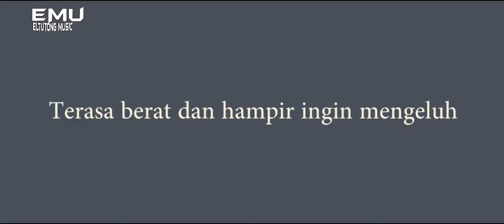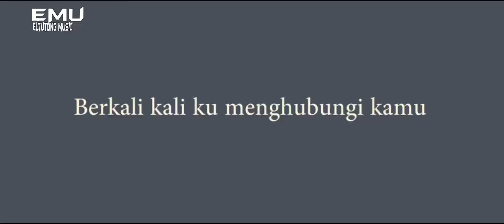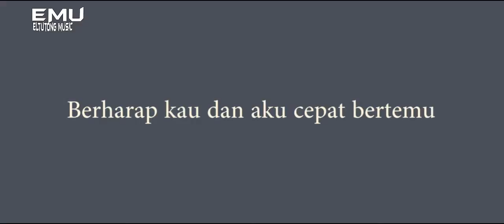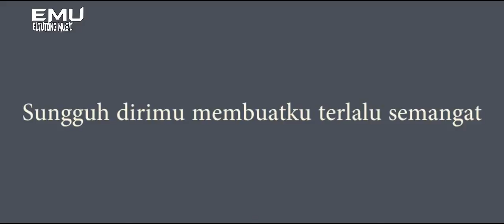Dash Uciha - Merindukanmu Full Video (Lyric video versi chipmunk)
Wellcome to channel music

bakal Ada banyak lagi musik yang bisa membuat hidupmu bermelodi dan berwarna

"thanks"